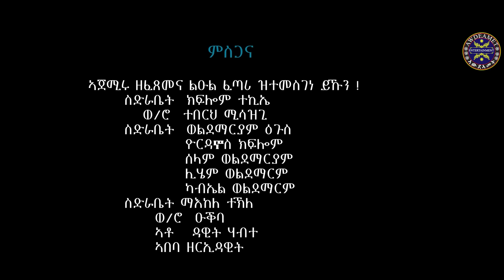Rekab Elom - ረኻብ ዕሎም - New Eritrean Serie Movie 2024 By Zola G - Part 05